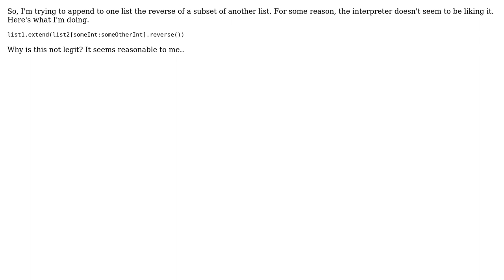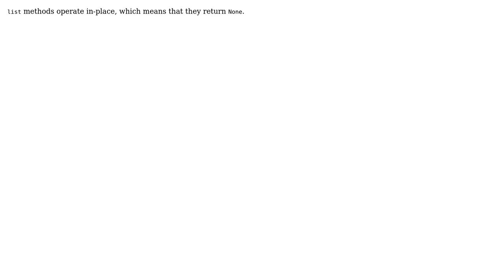Using list.reverse() on a subset of a list. "NoneType" object is not iterable (2 Solutions!!)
Using list.reverse() on a subset of a list. "NoneType" object is not iterable

With thanks & praise to God, and with thanks to the many people who have made this project possible! | Content (except music & images) licensed under CC BY-SA | Music | Images & others | With thanks to user Mark Byers user Ignacio Vazquez-Abrams user Chris and the Stack Exchange Network Trademarks are property of their respective owners. You are responsible for your own actions.